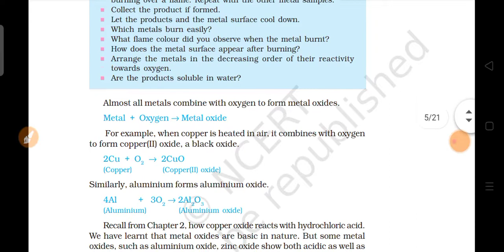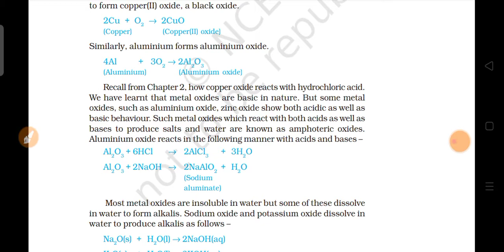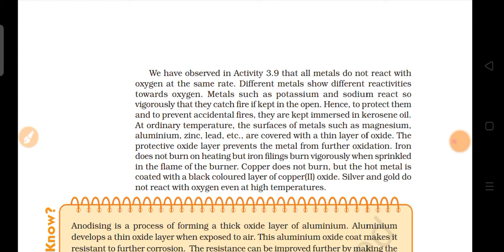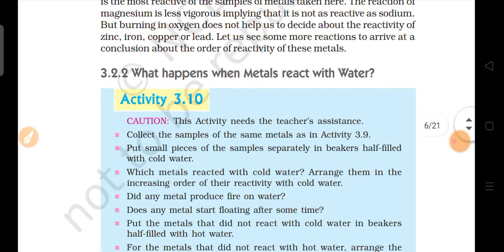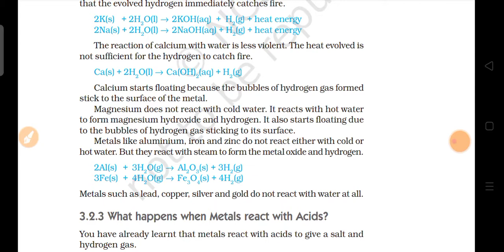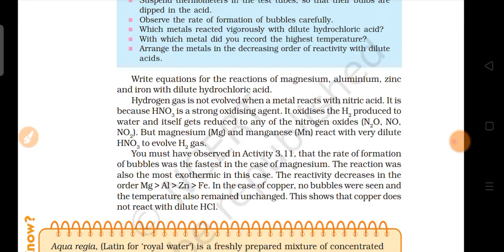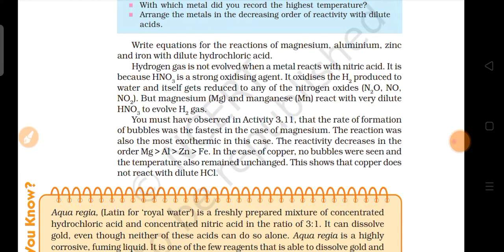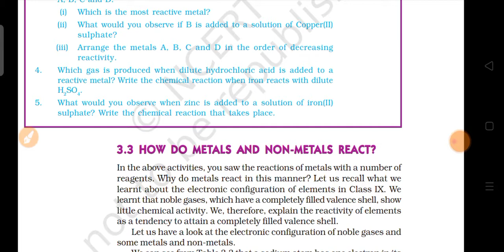Class -10th chapter -3 part-2